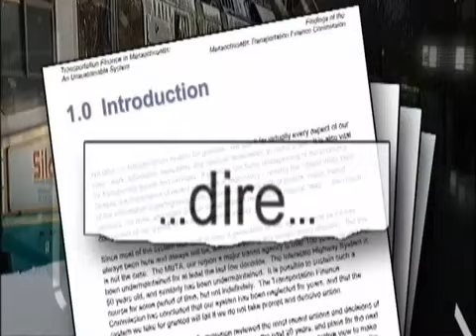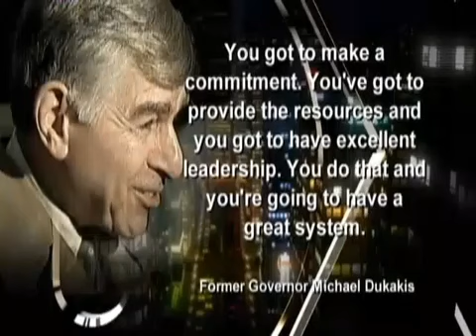Taken for a Ride: Will taxpayers have to pony up to fix the MBTA?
The MBTA is broken. So how will it get fixed? FOX25's Mike Beaudet investigates the solutions, including whether taxpayers will have to foot the bill. Full story